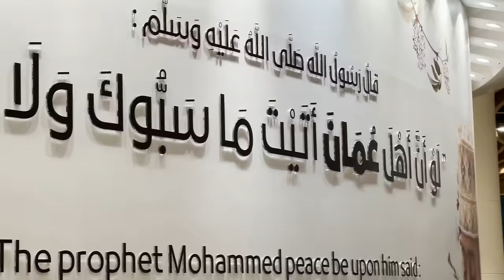أجمل وأغرب بلد زرته لحد الآن | هل سأستقر هنا ؟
من أفضل الوجهات  والبلدان التي زرتها والأسباب عديدة بلد هادئ ناسه أهدأ وطيبين لدرجة لا يمكن وصفها حسيت وكاني في بلدي صراحة اذا خيروني نستقر في بلد غير بلدي فنسبة كبيرة سأختار عمان هذا أول فيديو في عمان والسلسلة مازالت متواصلة اكتشفنا في هذه الحلقة العاصمة مسقط مشاهدة ممتعة سلاااام

أنستغرام الدكتورة أية شباب

أنستغرام صديق الرحلة محمد